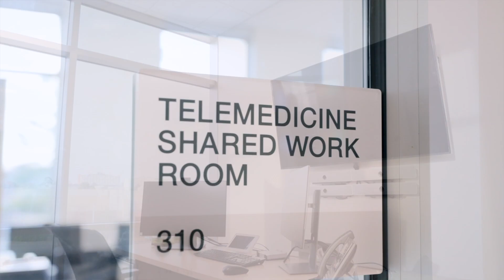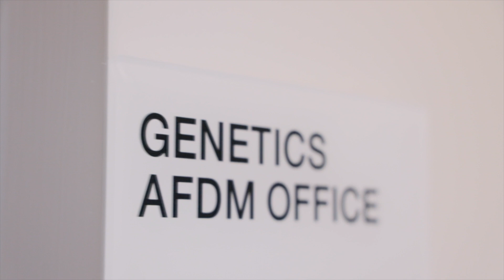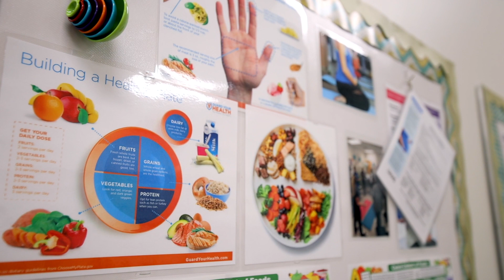UAMS Health Women's Center Promo